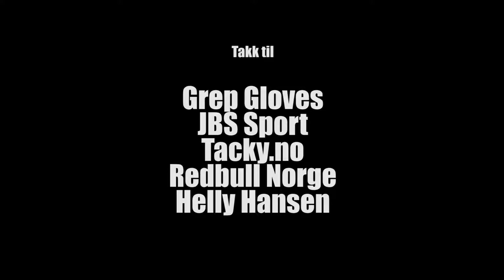AfterbangTour - ep 2 - Hafjell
Squad:
Michael Williksen
Andre Ydstebø
Marius Annmark
Jonas Kil Nilsen
Anders Sletten
Hugo Taveira
Magnus Uglum Krogstad

Musikk:
Dre Pro